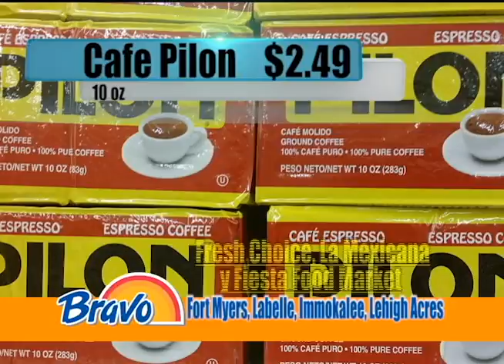Bravo Supermarket Fort Myers Specials week 11/3/16-11/9/16